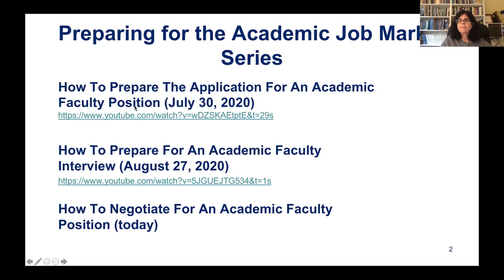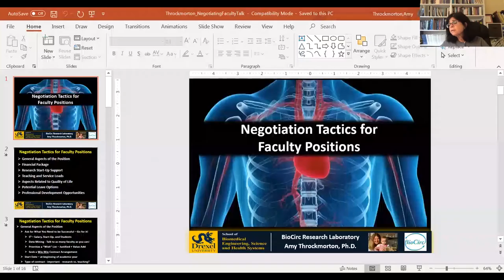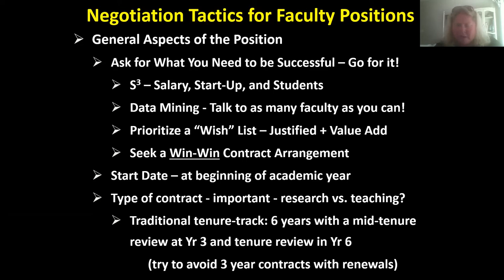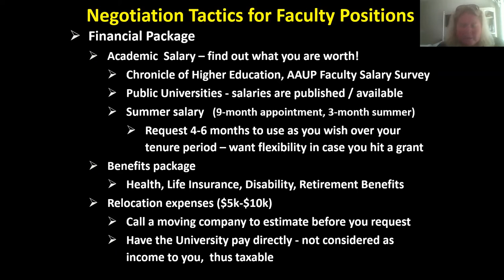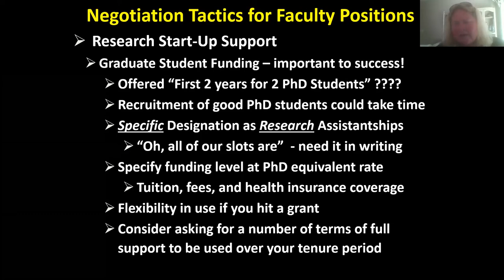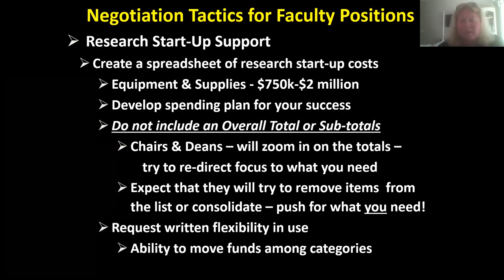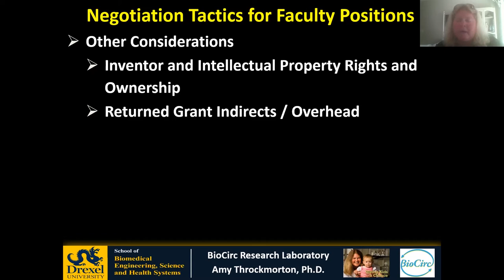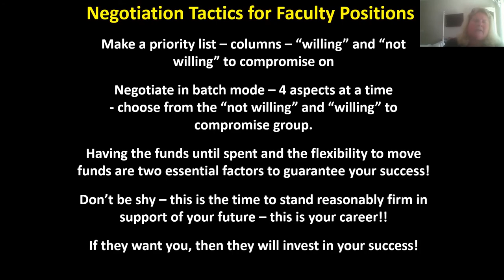Preparing for the Academic Job Market- Session 3: How To Negotiate For An Academic Faculty Position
Recorded Thursday October 1, 2020
Presenters: Ellen Bass & Amy Throckmorton